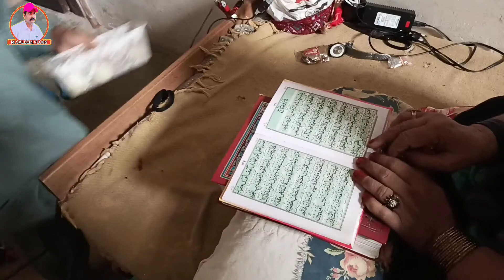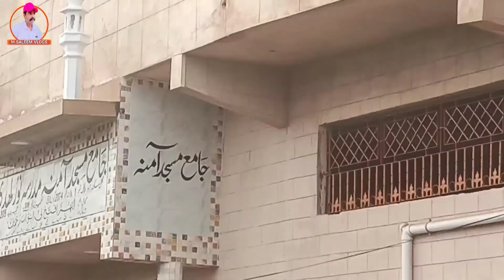hamari taraf se sab bahan bhaiyon ko dil ki gehraiyon se Eid Mubarak(official video)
hamari taraf se sab bahan bhaiyon ko dil ki gehraiyon se Eid Mubarak

Note_

khud bhi Karen doston ko bhi share Karen

thanks to my video watch time
plese plese 🙏🙏🙏🙏🙏🙏🙏🙏🙏🙏
thanks followers